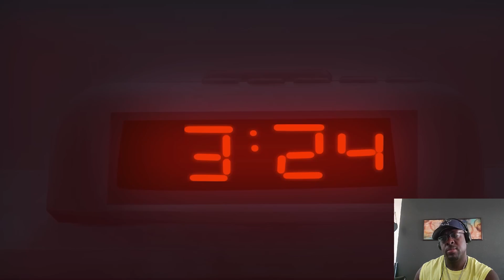MEATCANYON:BAZINGA YOU LAUGH YOU LOSE (REACTION)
BAZINGA YOU LAUGH YOU LOSE